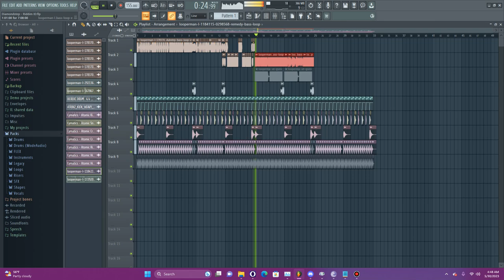fun fact: whenever i wanna make a quick song, i sometimes just use dubstep drop loops!